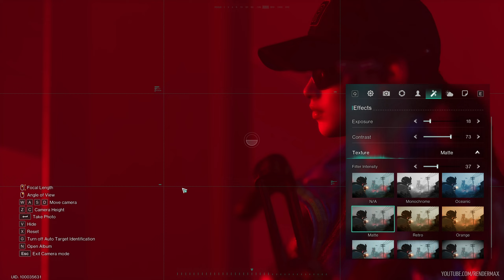Once Human - Steam Demo Gameplay - F2P - PC/Mobile - EN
One Human will be released early next month (July 9), but we can already try this demo during the Steam Next Fest June event. Remember that this Demo's progress will be deleted before the game releases.